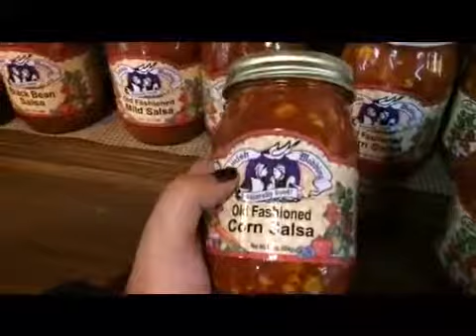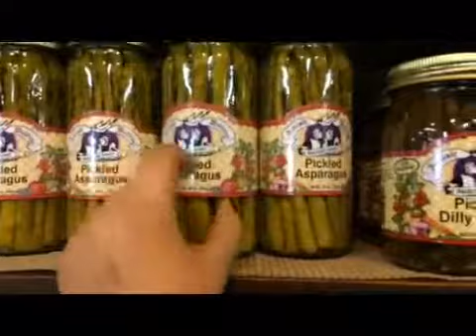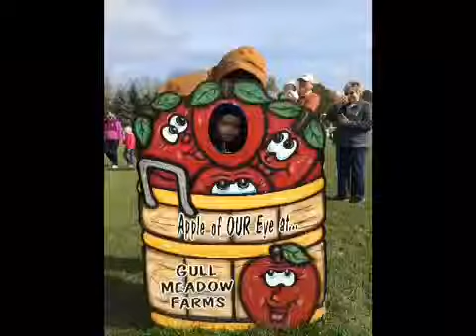Vlog: part 2 busy weekend!!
This is a 3 part vlog so make sure to watch the others!!

THE END!